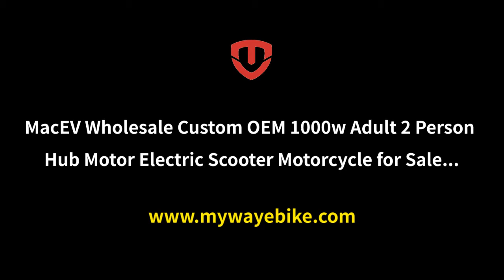Adult 2 Person Hub Motor Electric Scooter,1000w Electric Motorcycle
MacEV Wholesale Custom OEM 1000w Adult 2 Person Hub Motor Electric Scooter Motorcycle for Sale,Long Distance Big Man 800w 1000w 1200w Electric Scooter,Professional, Reliable and Cheap.